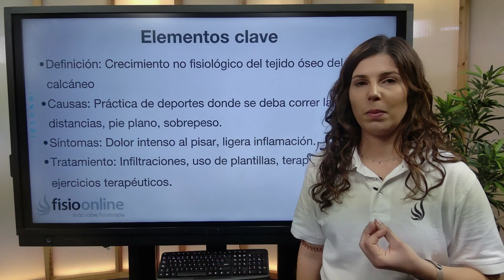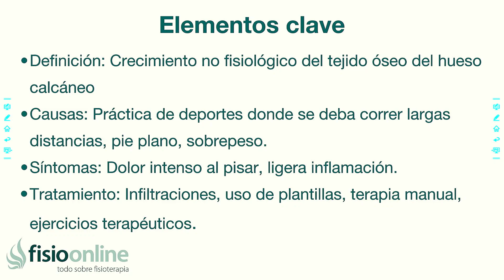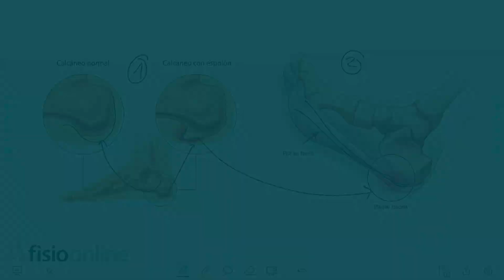ESPOLÓN CALCÁNEO | ¿Qué es?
↪️ Se define como el crecimiento no fisiológico del tejido óseo perteneciente al calcáneo adoptando una forma afilada o de espina, en otras palabras, se habla de una calcificación de la fascia plantar que tiene inserción a nivel del calcáneo como consecuencia de múltiples factores

00:00 Intro
00:14 Definición
02:31 Outro